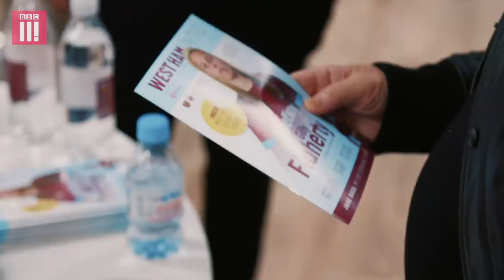Meet Britain's Youngest Football Boss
As women’s football explodes into the mainstream in the run-up to next summer’s World Cup, Jack’s dad David Sullivan, one of the richest men in Britain and the joint-Chairman of West Ham United, has tasked Jack with transforming the fortunes of the women’s team.

You can watch the first episode on the BBC Three iPlayer